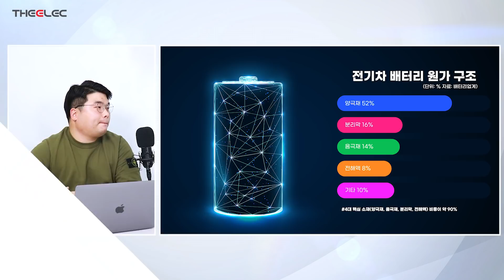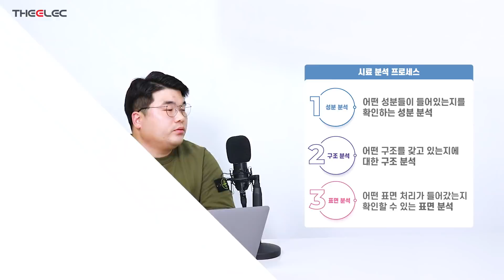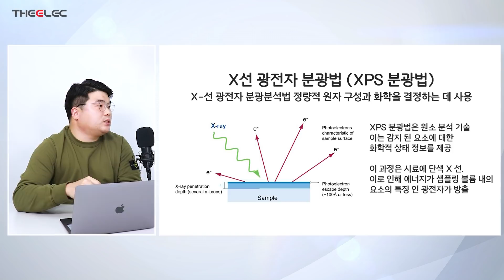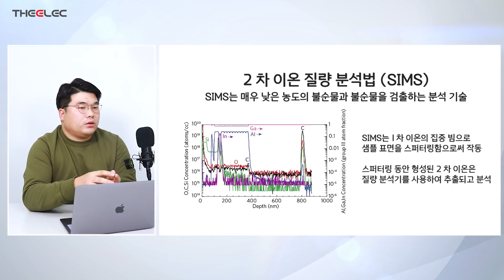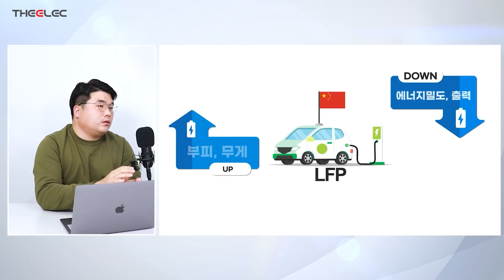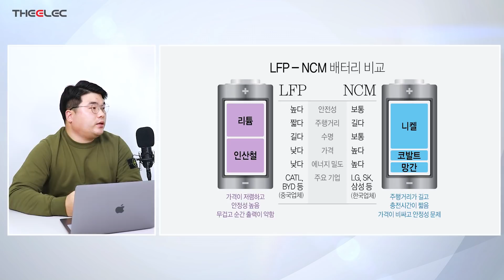전기차 업체가 배터리 양극재 성분 분석을 왜할까?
00:48 양극재와 배터리 핵심 소재
01:04 배터리 원가에서 양극재가 차지하는 비중
01:45 큐알티 '양극재 특성 분석 솔루션'
04:01 시료 분석 프로세스
04:28 하이니켈과 타입별 양극재 소재
07:32 글로벌 반도체 업체가 특성 분석을 의뢰한 이유
10:55 배터리 양극재 타입별 특성
12:41 삼원계 배터리와 LFP 배터리 비교

2021 배터리 혁신 공정 빅 트렌드 콘퍼런스
: 12월 7일 (화) 웨비나

[행사개요]
* 행사명 : 2021 배터리 혁신 공정 빅 트렌드 콘퍼런스
* 장소 : 온라인 개최
* 주최‧주관 : 디일렉
* 참가업체 : LG화학, 에스에프에이, 하나기술, 제일엠앤에스, 자비스, 대보마그네틱, QY리서치
* 참가비 : 16만5000원(부가세 포함)

[유의사항]
* 사전 결제를 진행해주신 분에 한하여 행사 참여가 가능합니다.
* 방송은 크롬에 최적화되어 있으며, 시청을 위해서 Chrome(크롬) 설치가 필요합니다.
* 방송 화면이 끊기면 새로고침 혹은 재접속 바랍니다.
* 중복 접속은 허용되지 않습니다.
* 행사 종료후 2주간 발표자료, 다시보기 서비스 제공합니다.
* 발표시간은 연사분들의 사정에 의하여 조정이 될 수 있습니다.
* 일부 세션만 발표자료를 제공합니다.